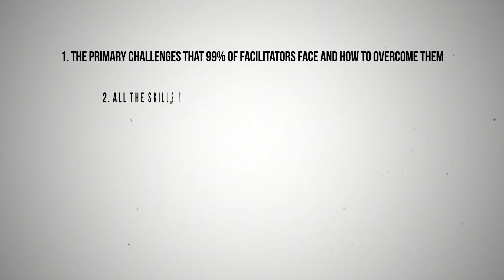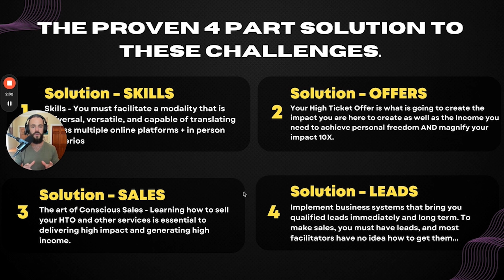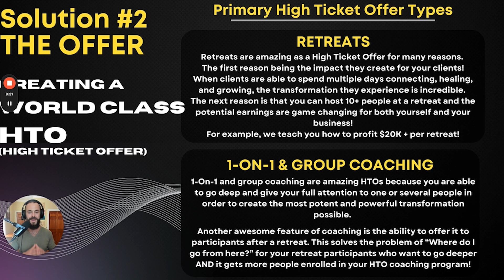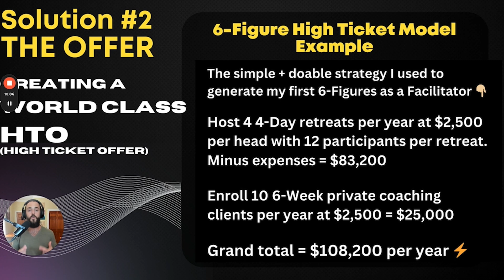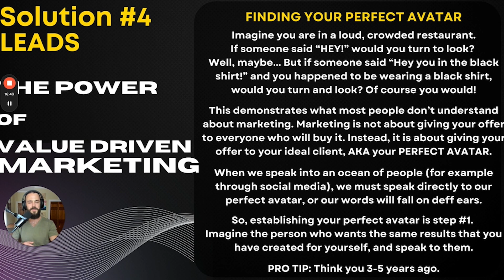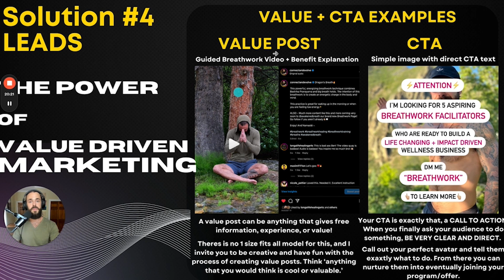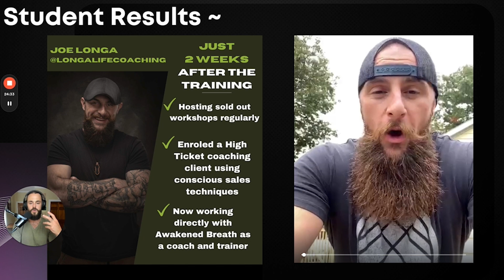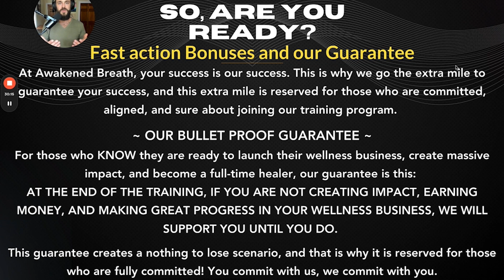FREE Life Coaching Business Course (A-Z)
Are you ready to learn how to build a 6-figure wellness business in 2025, and how to get life coaching clients? This full course is packed with strategies and tools to help you succeed. Whether you’re a Breathwork Specialist, breathwork coach or a life coach, I’ll show you exactly how to grow your practice and attract the right clients.

Discover how the power of breathwork, guided breathwork meditation, and breathing techniques can transform lives. Learn the secrets and the best ways to structure a wellness business system, and how to get life coaching clients or breathwork clients fast. If you’re looking to scale your business and become an authority in the wellness industry, this video is for you.

By the end of this course, you’ll understand how to market your services, whether it’s life coaching or meditation, and find your path to becoming the best in your field. Whether you're looking to grow a life coaching business or establish yourself as a top breathwork coach, I’ve got you covered.

Chapters:
00:00:00 Growing a Successful Wellness Business to Six Figures
00:03:18 Overcoming Uncertainty in Business
00:06:29 Benefits of Breath Work as a Healing Modality
00:09:38 Integrating Coaching and Retreats
00:12:54 The Importance of Conscious Selling
00:16:06 Building Value-Driven Marketing Strategies
00:19:31 Step-by-Step Guide to Becoming a Breathwork Specialist
00:22:23 Journey to Becoming a Conscious Sales Coach
00:25:41 Bulletproof Guarantee for Wellness Entrepreneurs
00:28:59 Elevate Your Wellness Business: Schedule a Call